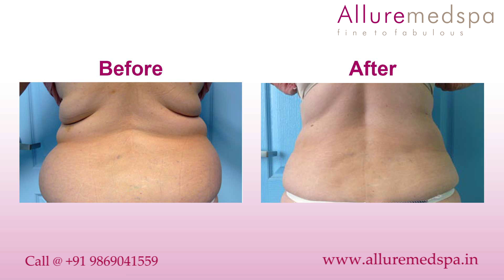Back Fat Liposuction